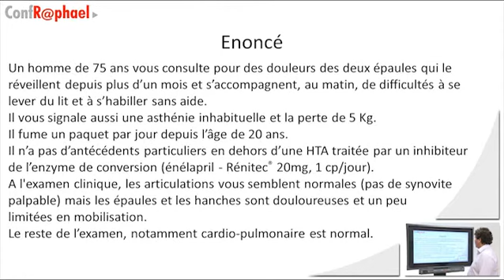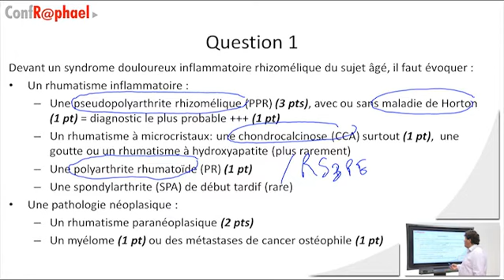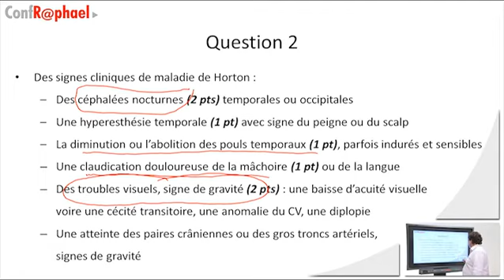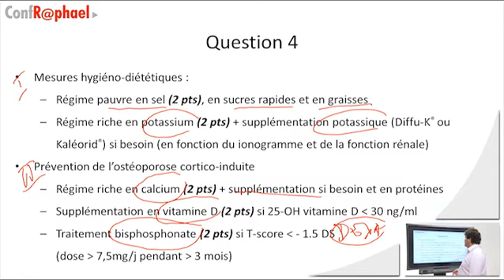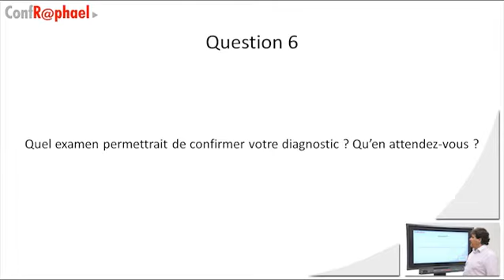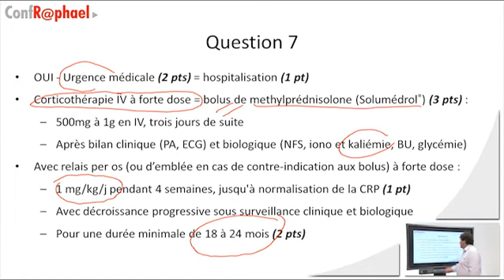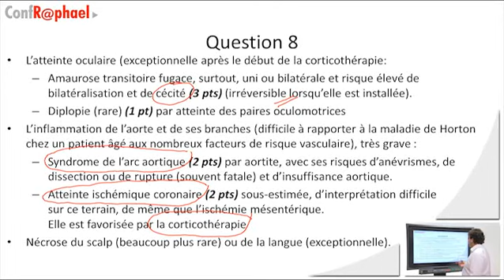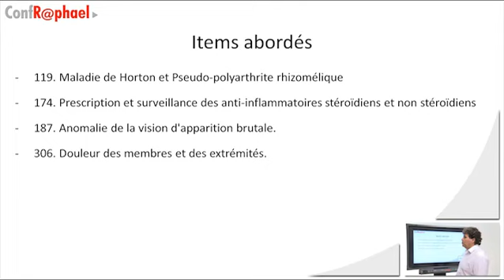Rhumatologie [Conférence] - DCEM3 - Chapitre 1 - Part 4